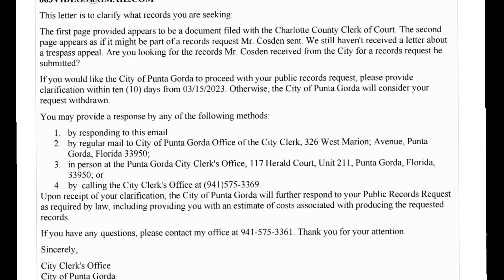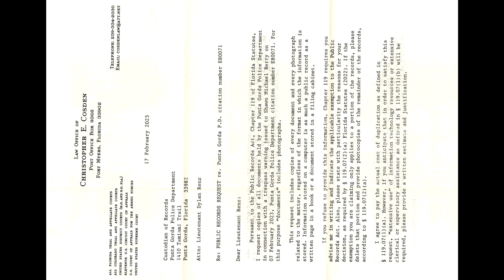violated open records law again. knowingly. wtf. is worng with this city.